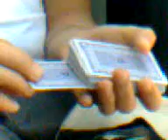montaño el mago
este video fue grabado cuando el wn del montaño iso q nos suspendieran